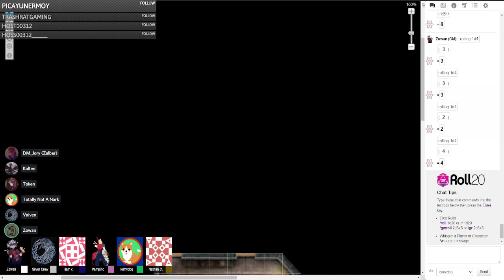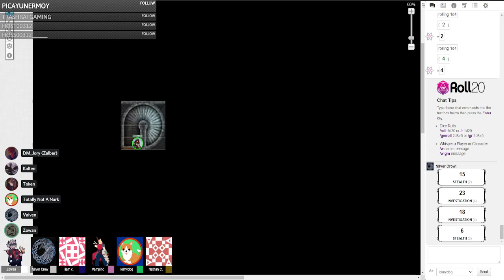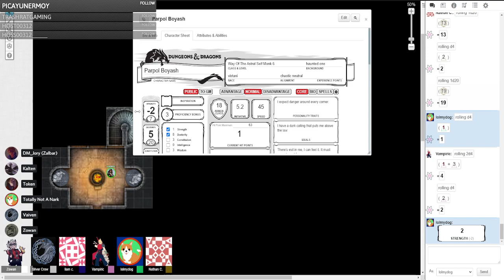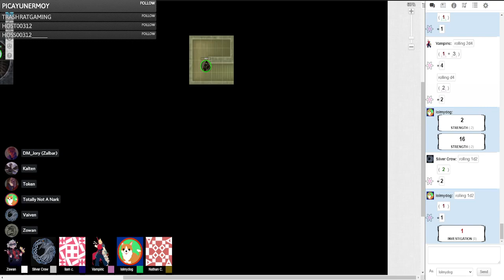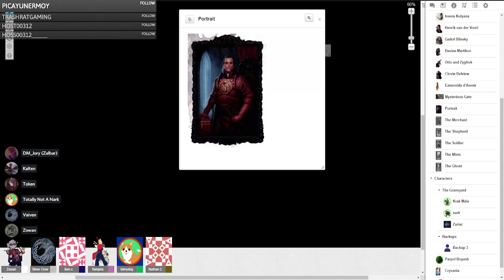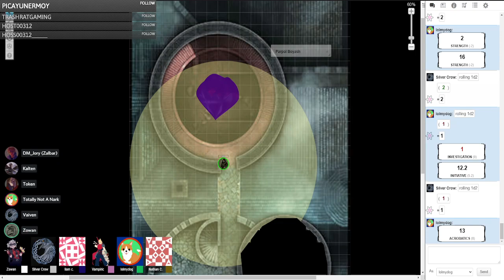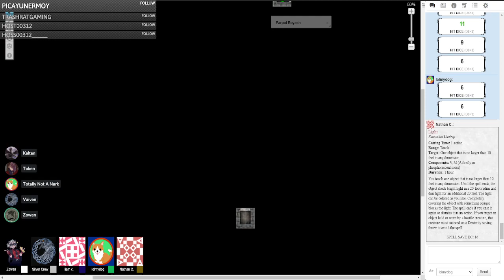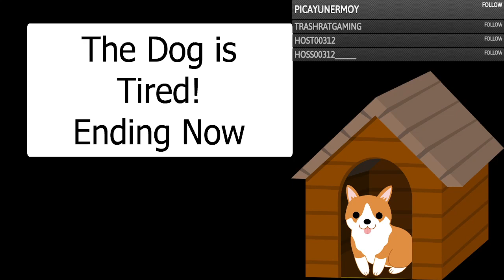Ravenloft: Curse of Strahd Episode 10